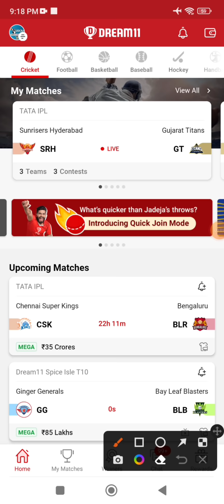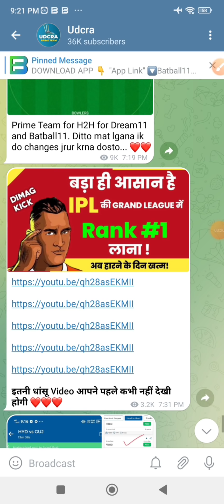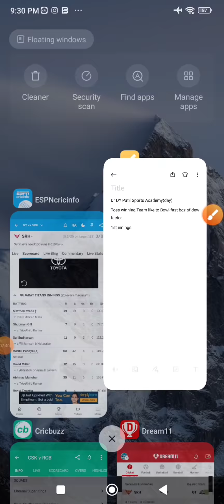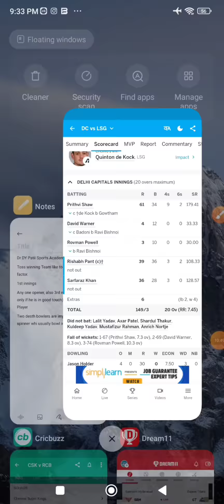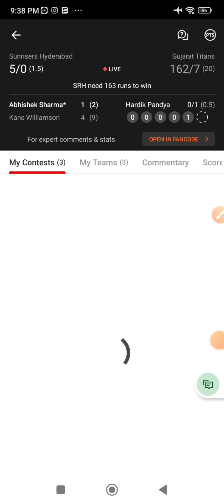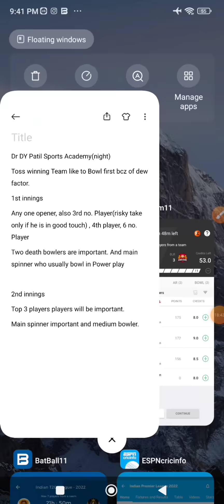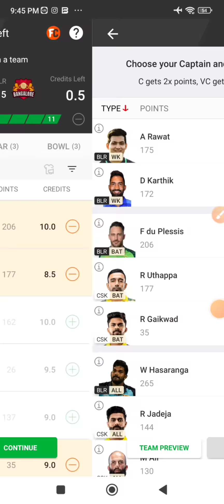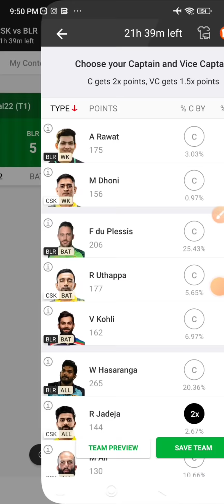CSK vs BLR Dream11 Prediction | CSK vs BLR Dream11 Team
CSK vs BLR Fantasy Dream11 Prediction | TATA IPL2022 | Chennai Super Kings vs Royal challengers Bangalore 22nd Match Preview + Analysis & Stats

✔️How to Win Grand league with this Simple Trick✔️, How to Get Rank 1 in dream11, Fantasy Cricket